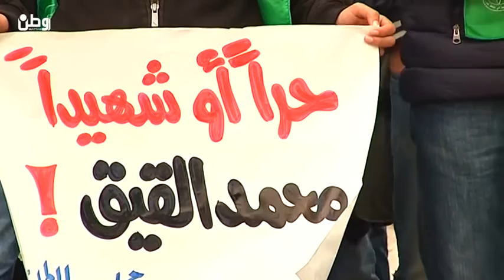بيرزيت تتضامن مع القيق